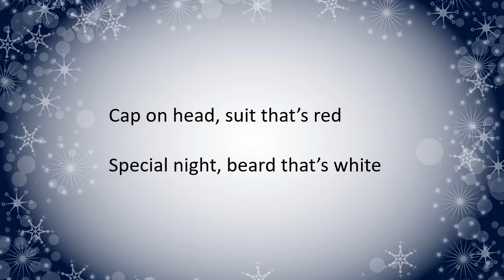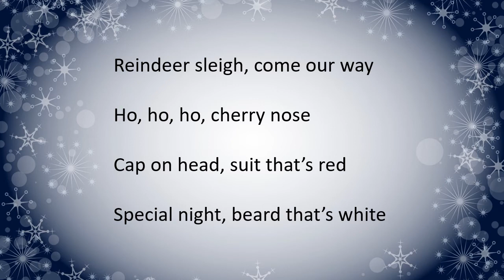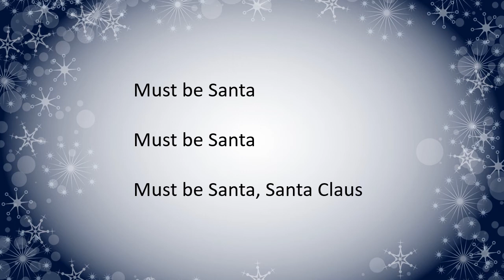Must Be Santa Lyric Video No Vocal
This video was made to help my students practice for their upcoming winter program.